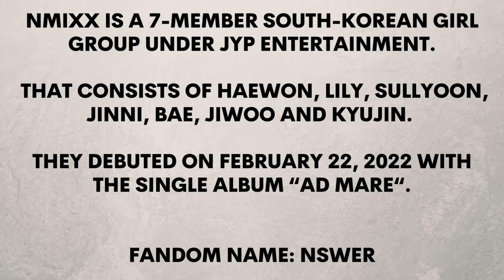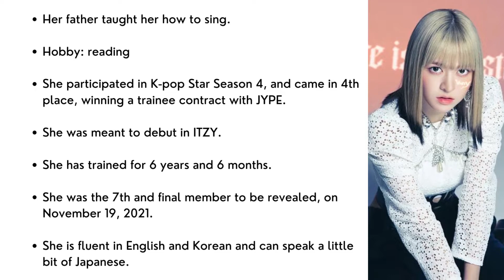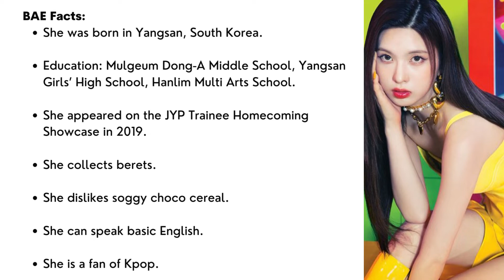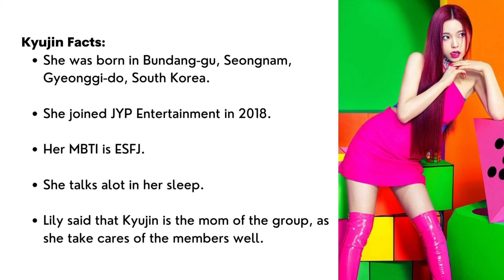NMIXX (엔믹스) Members Profile & Facts (Birth Names, Positions etc..) [Get To Know K-Pop]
⭕ ABOUT VIDEO
      🔹NMIXX (엔믹스) Members Profile & Facts
 (Birth Names, Positions etc..) [Get To Know K-Pop]
⭕ CHAPTERS
      🔹0:00 INTRO
      🔹0:13 HAEWON
      🔹0:37 LILY
      🔹1:09 SULLYOON
      🔹1:41 JINNI
      🔹2:12 BAE
      🔹2:43 JIWOO
      🔹3:08 KYUJIN
      🔹3:38 OUTRO